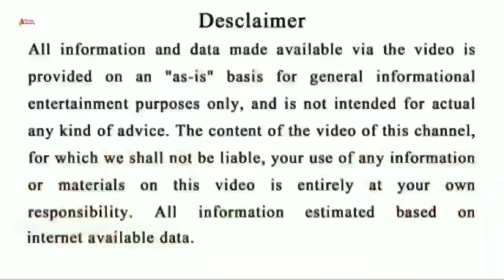ସିଂହ ରାଶି ଏଥର ଆଖିରୁ ଲୁହ ପୋଛିବାର ଦିନ ଆସିଗଲା ଏବେହିଁ ଦେଖିନିଅନ୍ତୁ